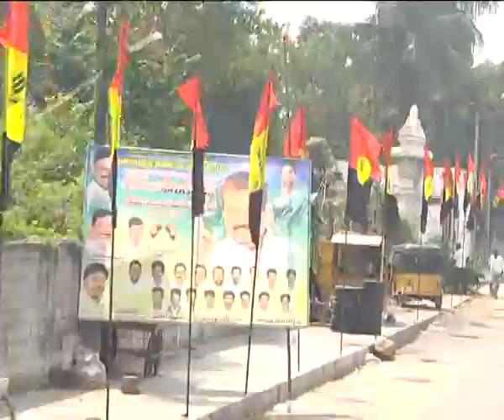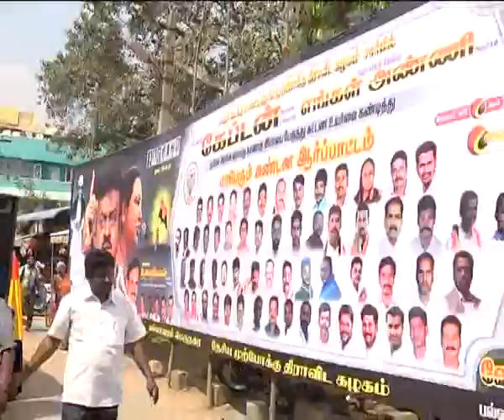CAPTAIN BUS VISUAL | பஸ் கட்டண உயர்வு விஜயகாந்த் ஆர்ப்பாட்டம்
சென்னை மாநகர பேருந்தில் பயணித்த விஜயகாந்த்